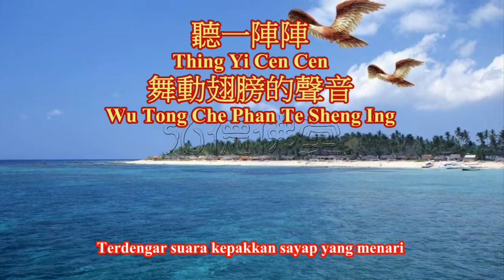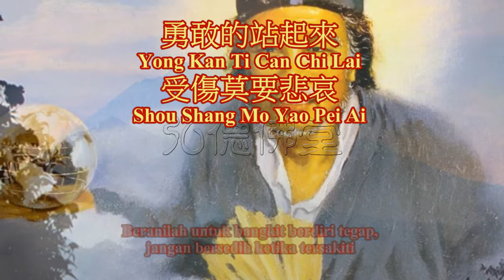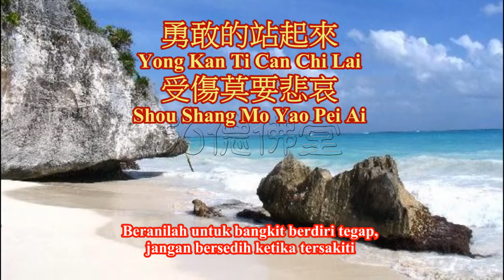Shi Yong Yuan Pan Zhe Deng Zhe Tu Hui Lai 師永遠盼著等著徒回來 (調寄: 揮著翅膀的女孩) - terjemahan Indonesia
師永遠盼著等著徒回來 (調寄: 揮著翅膀的女孩 Proud of You)

聽一陣陣舞動翅膀的聲音
從挫折建信心 從沮喪復衝勁
從徘徊到堅信在無垠大海找尋
望著天空的無盡 看前方目標立準

展翅飛 飛出生命繽紛
不再迷失森林 天涯海角飛奔
對自我的信任 對未來的確認
就算風雨靠近 毅然展翅紅塵

看徒已有滿腹壯志的未來
遇阻礙不懈怠 從懵懂到明白
失敗中見識開 開啟寬容的胸懷
像鴻鵠之志澎湃 讓人間充滿了愛

展翅飛 展現天使心懷
拯救人間苦海 活出生命色彩
勇敢地站起來 受傷莫要悲哀
徒曾經對師說 會平安回來

師盼能與徒相聚而等待
說好了忘記不愉快 留下段段精彩
師永遠盼著等著徒回來